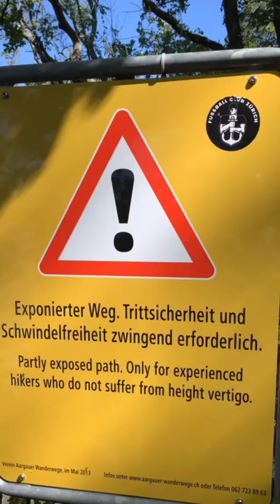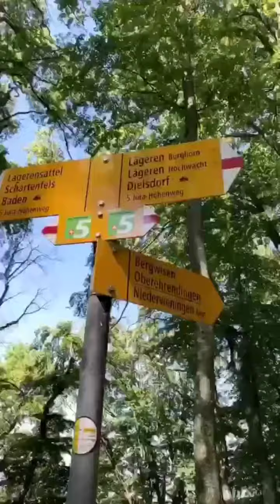Wandern, Lägern, August 2020